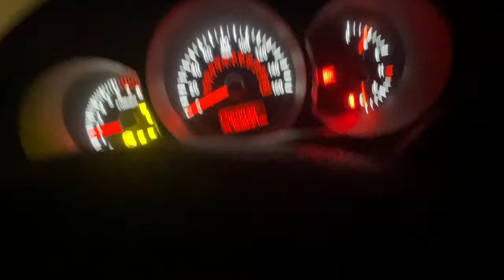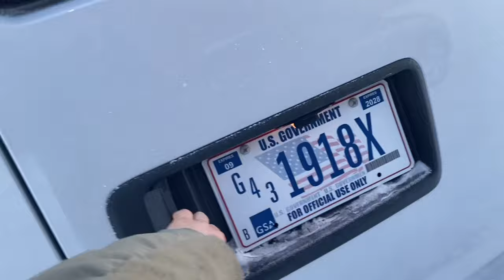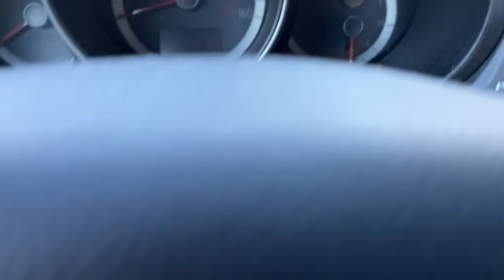A DAY IN THE LIFE IN THE NATIONAL GUARD IN 2024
BEST WORKOUT SUPPLEMENTS FOR RESULTS

THE TRAINING PLANS I USE

In this video I go through what a weekend is like in the National Guard in 2022. Main Instagram @Joemech0 Military Instagram

While being a full time student
@University Of St Thomas